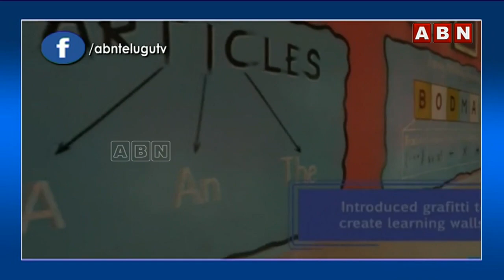టీచర్లు టెక్నాలజీ అప్‌డేట్స్‌ ఫాలో కావాలి : రాష్ట్రపతి | Ramnath Kovind | ABN National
టీచర్లు టెక్నాలజీ అప్‌డేట్స్‌ ఫాలో కావాలి : రాష్ట్రపతి